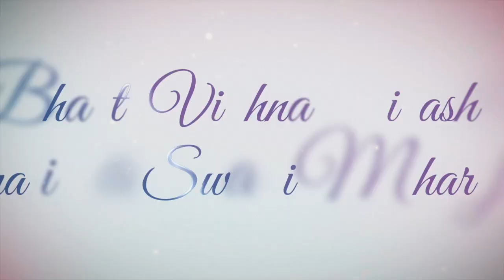Vyasa Puja Regional Offerings 2024